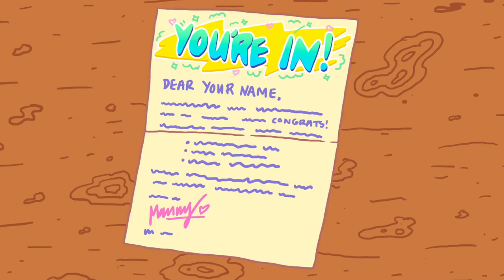Wrestling With Emotions: New Kid On The Block - Official Demo Trailer | Realms Deep 2023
Wrestling With Emotions: New Kid On The Block is a wrestling dating simulation developed by Team Lazerbeam. The game sets out to combine RPG elements with dialogue choices to enwrap players in an anarchic experience.